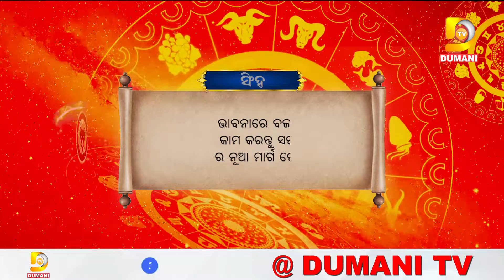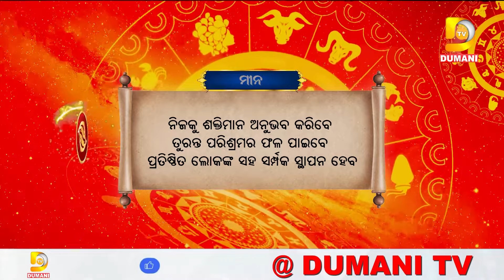ଦେଖନ୍ତୁ ଆଜିର ରାଶିଫଳ, କେମିତି କଟିବ ଆପଣଙ୍କ ଭାଗ୍ୟଫଳ @Dumani TV